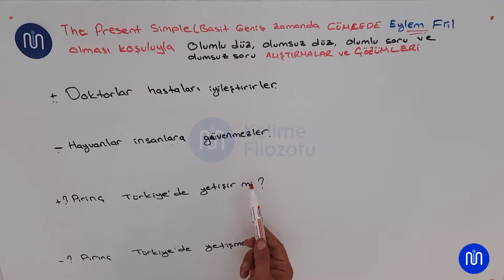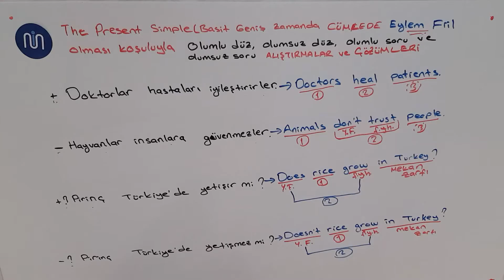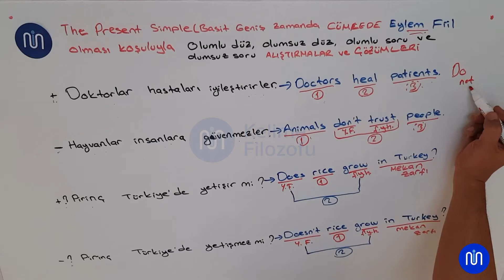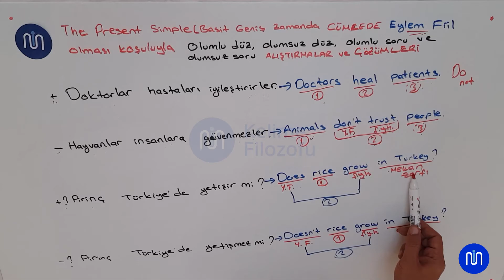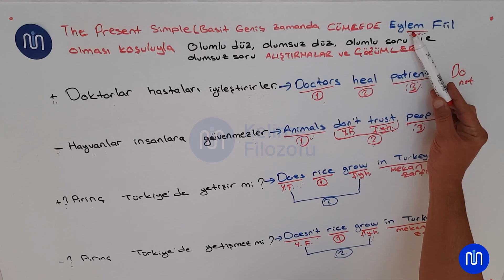VİDEO 21 DERS 5/6/7/8 BÖLÜM 2 Örnek ve Çözümleri .The Present Simple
DERS 5/6/7/8 Örnek ve Çözümleri .The Present Simple Olumlu, Olumsuz Düz Cümleler, Olumlu Soru, Olumsuz Soru Cümleleri